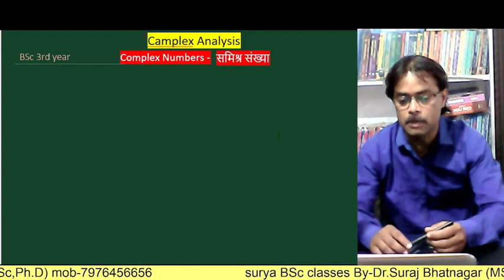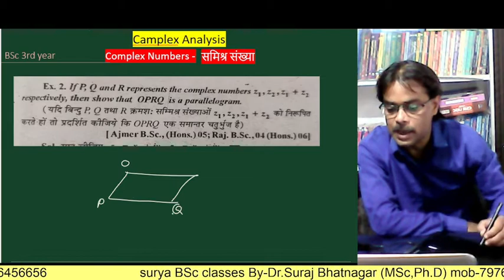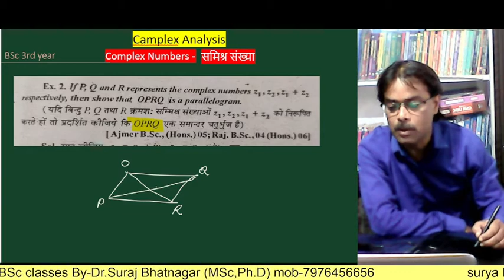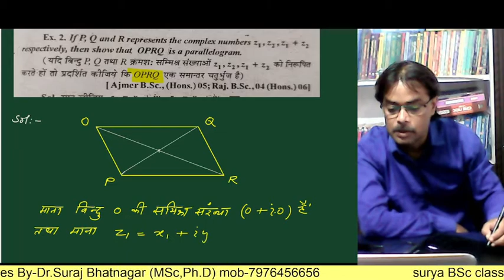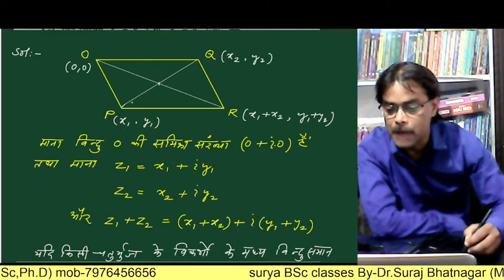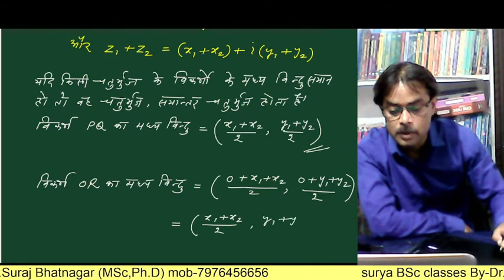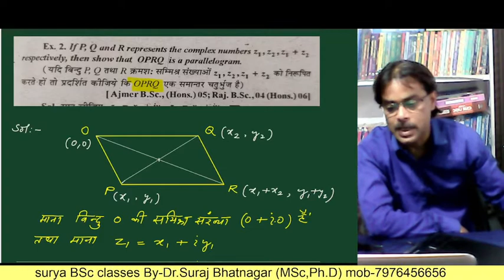Complex Analysis | complex numbers | analytic function | complex variable function | CR equation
Complex Analysis  | complex numbers | analytic function | complex variable function | CR equation- BSc 3rs year  -part-5
                                                                                                                                                                             Namaste  to all Friends, Students                                                                                                                                         I am Dr.Suraj Bhatnagar (MSc, Ph.D) -Gangapur city, (Dist-sawai madhopur) rajasthan-India ,Welcome to you our channel surya BSc classes,
* About this video:                                                                                                      is vidio me BSc 3rd year ke 1st  paper se complex numbers kya hota hai or uske basic concept kya hai batayah., Complex Analysis  is very important topic.or related example bhi samjhaya hai.
This is an educational  academic video  for BSc and MSc lavel.This Video Lecture Series is Useful to all students of Engineering, BSc, MSc, MCA, MBA... of  India.

5- Moment,Skewness ,Kurtosis -3rd year You can ask your maths problems through the comments box.
suryaBScclasse complexanalysis complexnumbers analyticalfunction hindi csirnet iit-jam#engineeringmathematics#complexvariable#CRequation